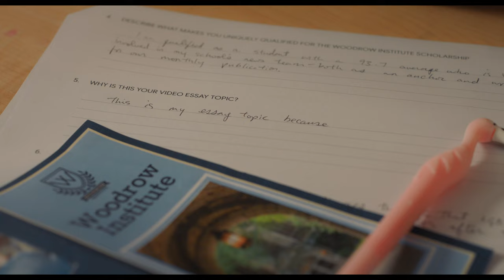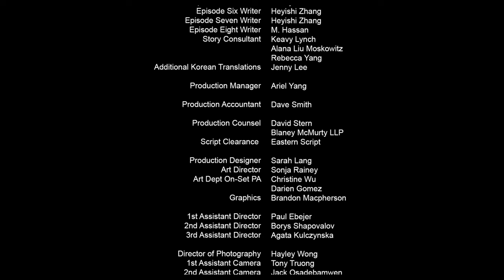Gay Mean Girls 🔪 202 | "The Business of LOVE" | KindaTV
While planning her video, Savannah embarks on a 72-hour-long hangout with Exhausted Not Exotic’s leader Jenn, and gets a glimpse into the complex inner workings behind the group’s dynamics.

FOLLOW GAY MEAN GIRLS!

CREW
Creators - Heyishi Zhang & Hayley Wong
Executive Producers - Jordan Barker, Borga Dorter, Steph Ouaknine
Producers - Maddy Falle, Hayley Wong, Obvious Allegory

Writers
Episode One Writer - Heyishi Zhang
Episode Two Writer - M. Hassan
Episode Three Writer - Kourtney Jackson
Episode Four Writer - Jacklyn Osadebamwen
Episode Five Writer - Jacklyn Osadebamwen
Episode Six Writer - Heyishi Zhang
Episode Seven Writer - Heyishi Zhang
Episode Eight Writer - M. Hassan
Story Consultant - Keavy Lynch, Alana Liu Moskowitz, Rebecca Yang

Additional Korean Translations - Jenny Lee
Production Manager - Ariel Yang
Production Accountant - Dave Smith
Production Counsel - David Stern, Blaney McMurty LLP
Script Clearance - Eastern Script
Production Designer - Sarah Lang
Art Director - Sonja Rainey
Art Dept On-Set PA - Christine Wu, Darien Gomez
Graphics - Brandon Macpherson
1st Assistant Directors - Paul Ebejer
2nd Assistant Director - Borys Shapovalov
3rd Assistant Director - Agata Kulczynska
Director of Photography - Hayley Wong
1st Assistant Camera - Tony Truong
2nd Assistant Camera - Jack Osadebamwen
DIT - Britny Elias
Camera Trainee - Laura King, Chris Van Haren
Casting By - Jesse Griffiths Casting
Casting Director - Jesse Griffiths
Casting Assistant - Leah Galloway
Background Casting - Jason Boyd
Caterer & Craft - The Crews Craft
Key Craft Server (Toronto) - Marieta Pitas
Craft Server (Burlington) - Christine Raczek
Costume Designer - Rajetha Kalatharan
Costume Assistant - Zannub Houssein
Gaffer - Julius (J.R.) Velarde
Best Person Electric - Yevgeniy (Eugene) Vaskov
Electric - Ellen Shaw
Key Grip - Ryan Dioso
Best Person Grip - Chris White
Daily Grip - Chris Perkins
Head of Hair Department - Deandra Wells
Head of Makeup Department - Niamh McCann
Key Makeup Artist - Tanya Bishoff
Daily Swing - Fatema Hoque
Hair Assistant - Ashley Brewer
Hair Assistant - Andayah (Nightstar) Laramee
HMU Intern - Olivia Melito

COVID Coordinator - Pam Wise
Location Manager - Aile Lagunas
Location PA - Aaron Malig
Location PA Swing - Jeric Tamayo
Key Props - Malcolm McKenzie, Josh Simpson
Script Supervisor - Steph Boyko
Script Supervisor Dailies - Jay Lee, Hilda Babazadeh
Set Decorator - Kaitlyn Goodfellow
Set Decerator Dailies - Julianna Notten, Dani Leblanc, Holly English
Social Media Manager -  Eunice Yeung
Sound Mixer(s) - Jonah Blaser , Jacob Moss, Allison Declercq-Matthas
Boom Operator(s) - Allison Declercq-Matthas, Mike Barber
Driver - Sydney Neilson
Offline Editorial - School Editing
Offline Executive Producer - Yumi Suyama
Episode One Editor(s) - Benjamin Sagar, Monica Remba
Episode Two Editor - Monica Remba
Episode Three Editor(s) - Monica Remba, Fiona Alvarez
Episode Four Editor - Fiona Alvarez
Episode Five Editor - David Larocque
Episode Six Editor(s) - Benjamin Sagar, Genevieve Latour
Episode Seven Editor - Genevieve Latour
Episode Eight Editor - Genevieve Latour
Post Production Picture and Sound - Rolling Picture Company
Digital Colourist - Scott Hannigan
Online Editors - Whisper-Lynn Harper, Jessica Pettenuzzo
Sound Editors - Patrick Dal Cin, Jesse McCaig
Supervising Re-Recording Mixer - Jeremy Fong
Lab Coordinator - Alison MacDonald
Foley by - JRS Foley
Foley Artists - Sam Maloney, William Kellerman
Foley Mixer - Patrick Lefler
ADR By - WANTED
ADR Recordist - Jesse McCaig
VFX Artist - Hayley Wong
Graphics Artist - Michelle Lu
Music Supervisor - Cody Partridge